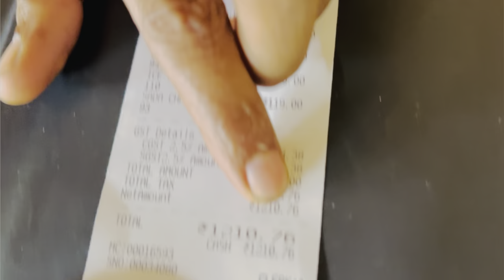Kolkata Dhamsa Tribal Kitchen 😋 Re Adi Jom Ing Jom Keda